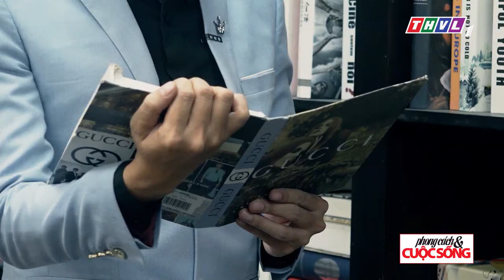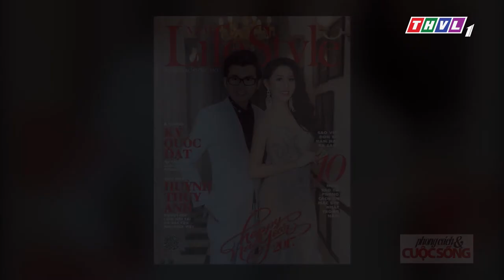PCCS_DN Ký Quốc Đạt số 2_THVL